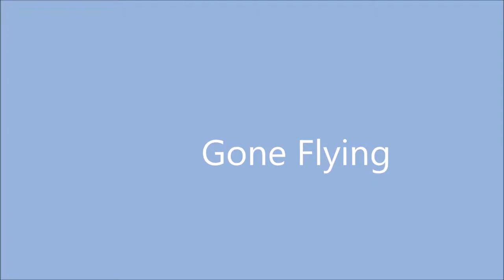Gone Flying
Fun fly at the park #2.